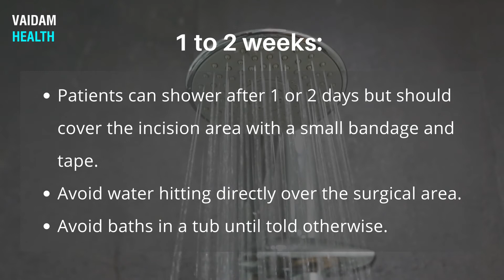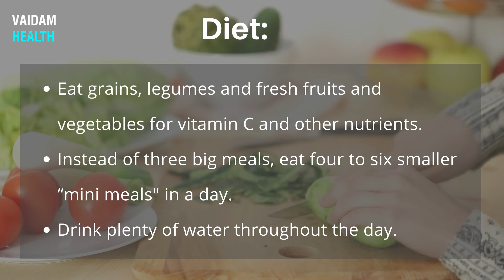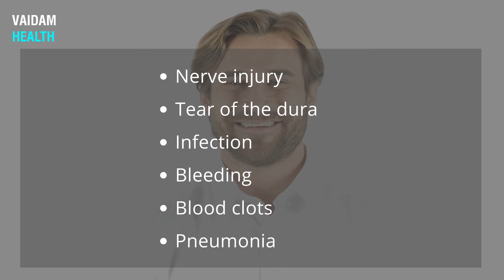Life After Microdiscectomy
Microdiscectomy is a common surgery to remove a herniated portion of the intervertebral disc that is compressing the traversing spinal nerve root. The total recovery time is 6 weeks. Before you go home, physical therapists will instruct you on how to get in and out of bed.

Short walks are recommended on flat surfaces. A walker or cane can be used if required.

Patients can shower after 1 or 2 days but should cover the incision area with a small bandage and tape. Avoid water hitting directly over the surgical area, and avoid baths in a tub until told otherwise.

You may return to light work duties or desk jobs after 2 weeks. Driving (short distance) is allowed after 3 weeks.

Avoid sitting in the same position for more than 45-60 minutes. Take short walks for a few minutes every 30 minutes to an hour to relieve pressure.
You may return to heavy work as early as 5-6 weeks after surgery. You can resume sports after 6 weeks.

Useful Links:
India